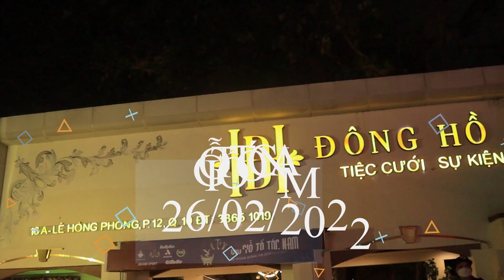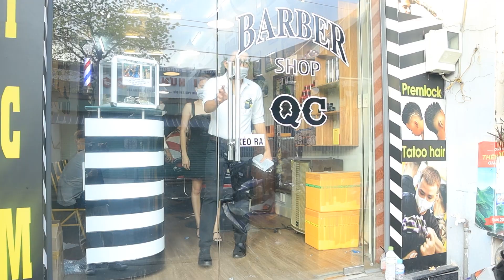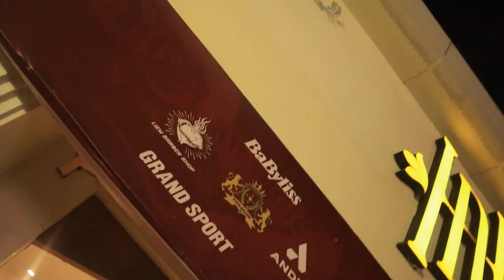Giỗ tổ ngành tóc nam Barber 2022 | Nơi những gã Barber hội tụ (phần 1)